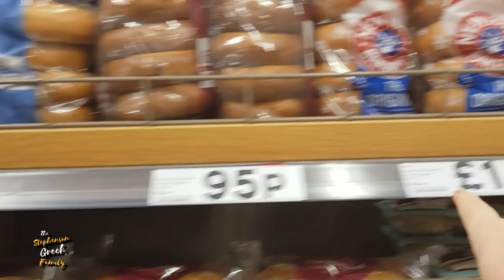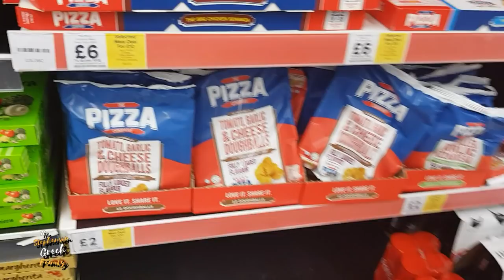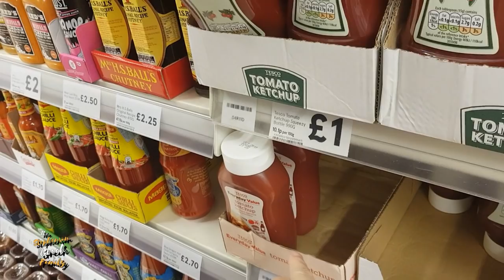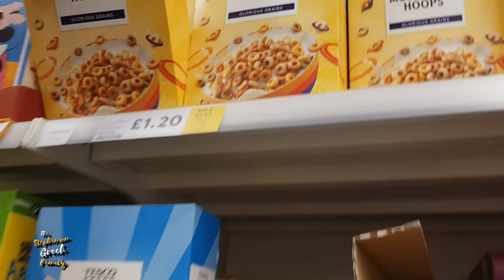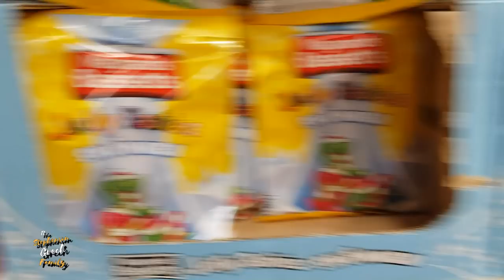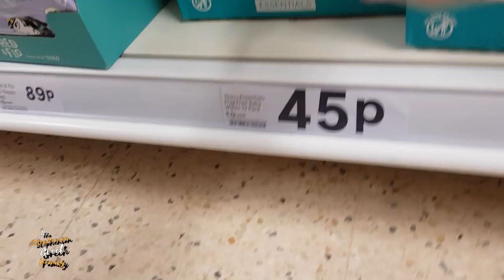half price | DAILY VLOG - 29/12/2018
SGFAM - VLOG525,
In our last vlog of 2018 we head to tesco to pick up some bits and find all the christmas chocolate reduced. A big thank you to everyone that has watched us in 2018 and we wish you a happy new year and see you again on January 2nd for our next vlog. Over the next 2 days we will have our best of year vlogs.